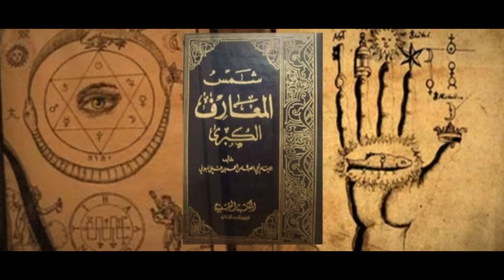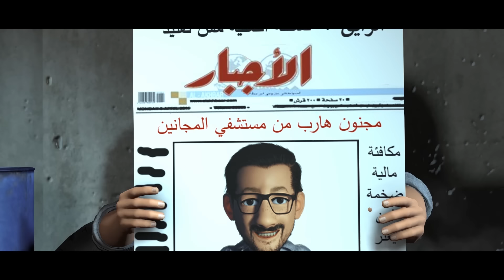اخطر ثلاث سحرة عرفوا علي وجه الارض | معلومة عالسخان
اخطر ثلاث سحرة عرفوا علي وجه الارض
ما هي قصة الساحر هازارد اخطر ساحر في التاريخ

ذكر في التاريخ القديم أنه ولد في بابل ساحر من أخطر سحرة العالم في السحر وذلك في عام 1900 قبل الميلاد أي بعد مئات الأعوام من هلاك النمرود.

لم تروي كتب التاريخ عن حياة الساحر هازارد الأولى لأنها ركزت فقط على مدى قوة سحرية وطغيانه في بابل

كان ذلك الساحر هو هازارد الساحر هذا أمير السحرة وكبيرهم.

كان في بداية حياته شديدة التأثر بأساتذة السحر في مدينة اوروك وهي مدينة سومارية بابلية تقع على ضفاف نهر الفرات وتبعد عن مدينة أور حوالي 35 ميلا

تعلم الساحر هازارد السحر والشعوذة من ألواح السوماريين والآشوريين ومن فنون البابليين في السحر الأسود

عبد الله الحظرد .. الساحر المجنون

وقد زعم الحظرد أنه قابل الجن و الشياطين في رحلته و عرف منهم أسرار السحر و خفايا الموتي و لغتهم الخاصة و بالرغم من أن الكتاب عبارة عن كتاب تاريخ أكثر منه كتاب للهواة من السحرة إلا أنه لم يخلو من الطلاسم و اللغات الغريبة و الصور المرعبة التي ادعى الحظرد أنها صور حقيقية لمن قابلهم خلال رحلته.

الكتاب تحدث ايضا عن كائنات عاشت على كوكب الأرض ربما من ملايين السنين و يوما ما ستعود لاسترجاع كوكبهم الذي استولى عليه البشر . و أن عشرين شيطانا في الزمن القديم تزوجوا من بنات الانس و أنجبوا منهم ذرية قتلت و دمرت و أفسدت ، و أن الطوفان العظيم كان لتطهير الأرض منهم.

أحمد بن علي البوني
انقسم العلماء في تعريفهم للبوني إلى فريقين، فمنهم من كفره وقال أنه ساحر، ومنهم من قال أنه ولي من أولياء الله. يقول الشيخ محمد بن شمس الدين "وهو ساحر مشرك. بل أظن أن كل السحرة اليوم قد تربوا على كتابه شمس المعارف الكبرى ... والكثير من الصوفية يرونه من أولياء الله الصالحين